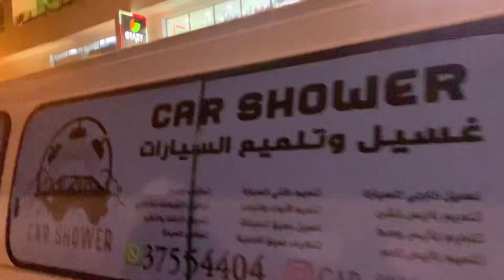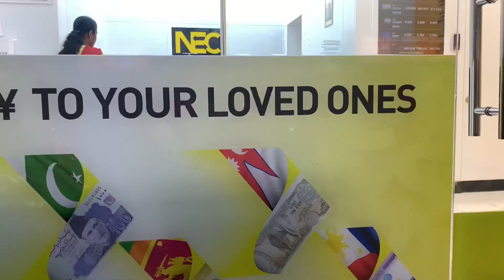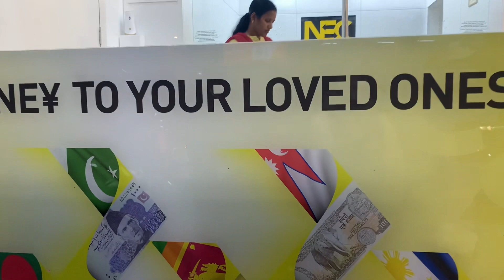Dahil Wala na akong makain need kung lumabas at maghulog narin ng kaunting pera para sa pamilya.